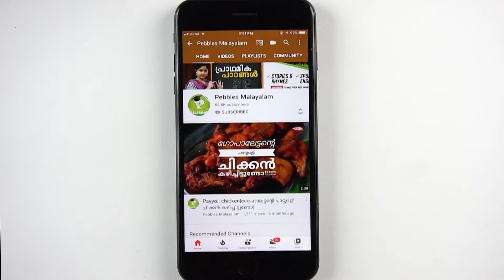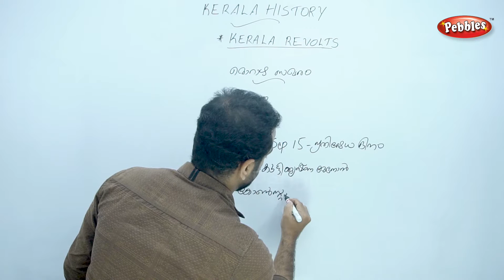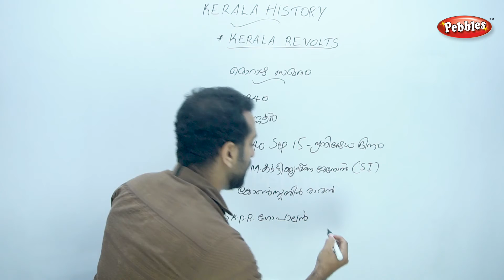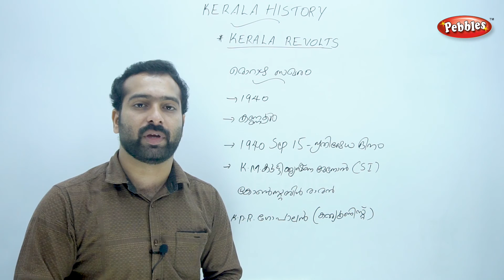Morazha Srike || Previous Question Answer Kerala PSC Coaching Class Malayalam